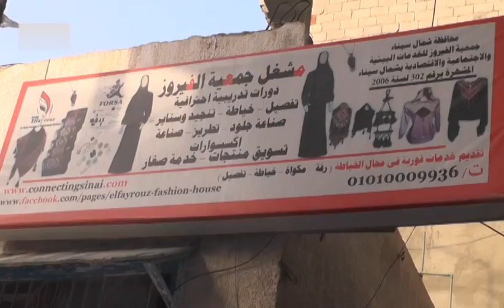جمعية الفيروز.. طاقة أمل لنساء شمال سيناء